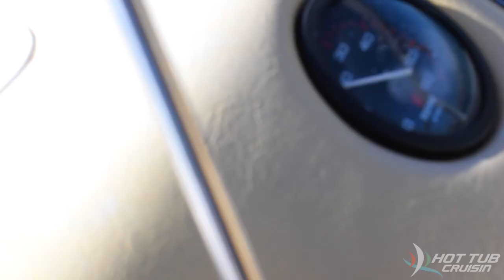Hot Tub Cruisin - Hot Tub Boat - 1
Enjoy the beautiful waters of Mission Bay San Diego, like never before, in this custom built, unique and fun Hot Tub Cruisin boat. This one of a kind boat rental experience needs to be number one on your fun Things To Do In San Diego.